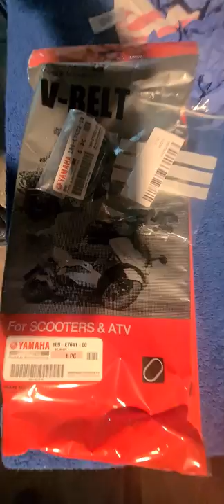Yamaha X-Max 125cc Wymiana Paska oraz Rolek w Skuterze 4T How to Replace Belt and Weight Moped Part1